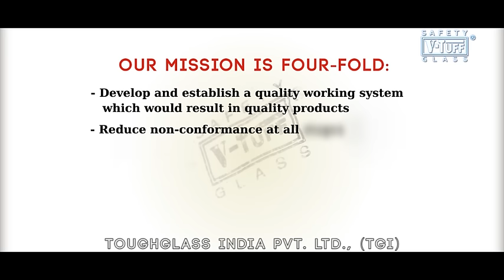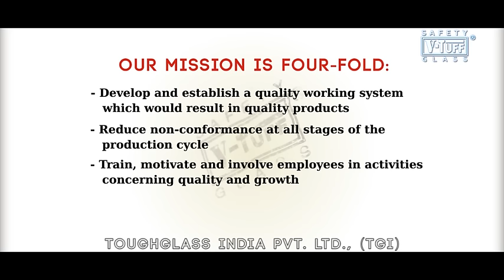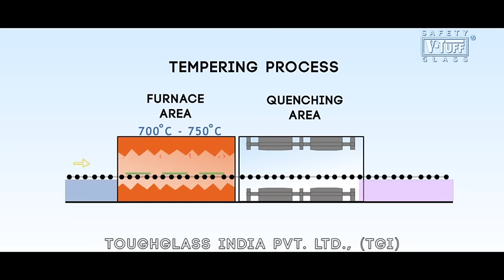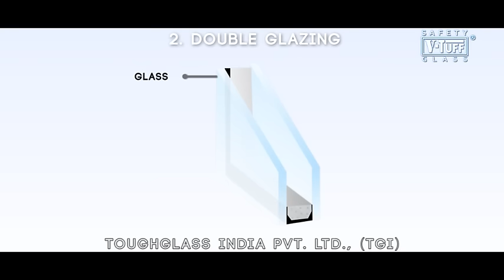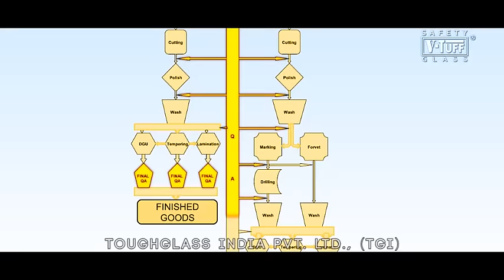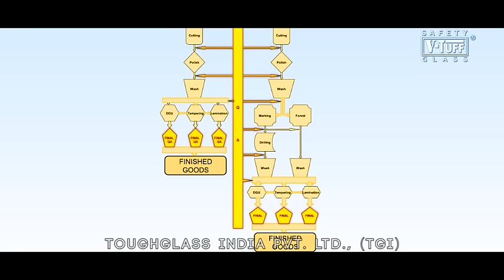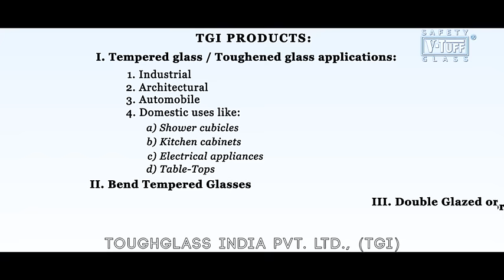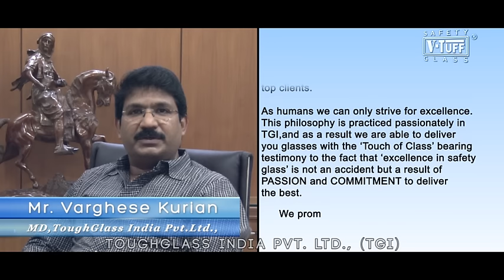Toughglass India Pvt. Ltd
Providing World Class Glass solutions and Glass Printing Innovation to Global Clients

Toughglass India Pvt. Ltd is the pioneers and industry leaders in the field of glass supply, design and solutions in India. We own the widest network of sophisticated glass processing units in India.